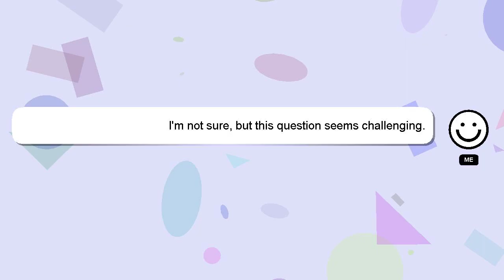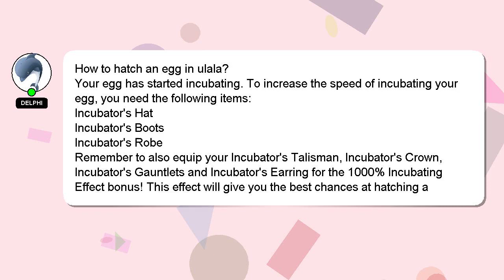How to hatch an egg in ulala?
A brief introduction of myself, Hello, I am Delphi. I can provide you with assistance to help you answer your questions. - How to hatch an egg in ulala?

If you require more detailed information, please don't hesitate to comment or chat with me. If you provide an answer, I will 'heart' it as a sign of gratitude.

*2 What we are experimenting :*